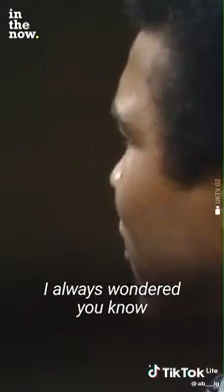Africa it's our time to think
Video from Prof Mugulusi Joel China